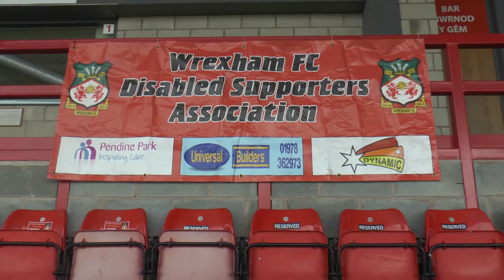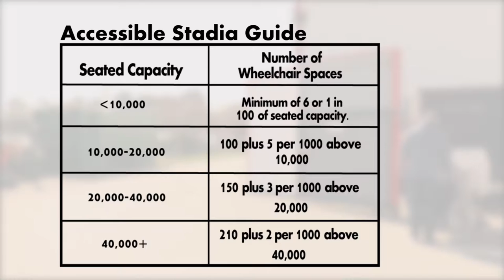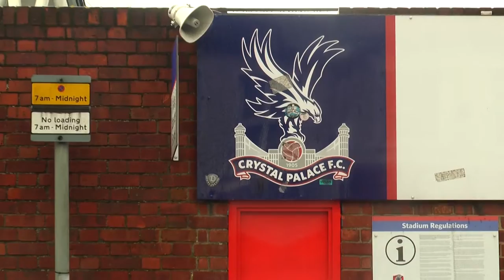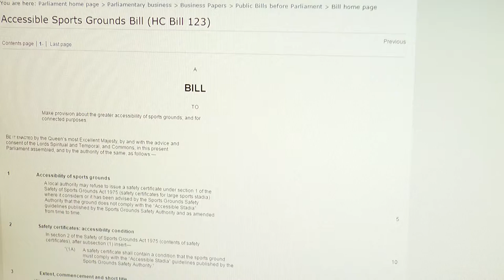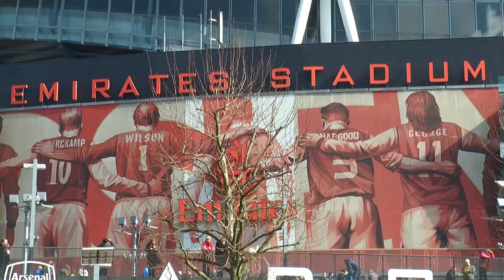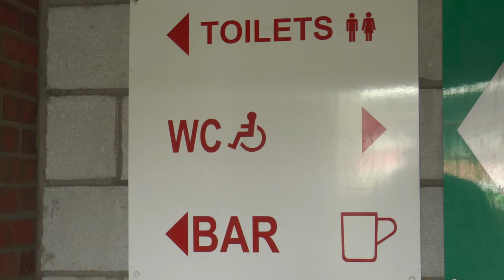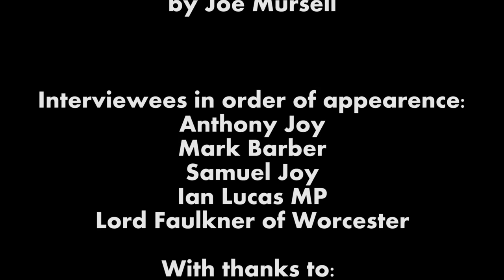Access Denied - Disabled access at football stadiums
A short documentary made for my dissertation on the failures of Premier League clubs in providing adequate facilities for disabled fans.